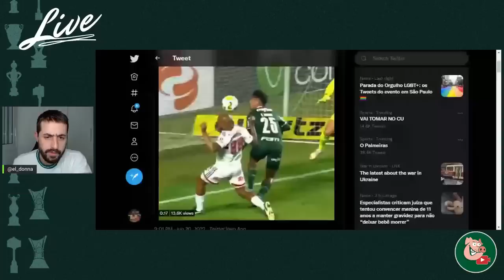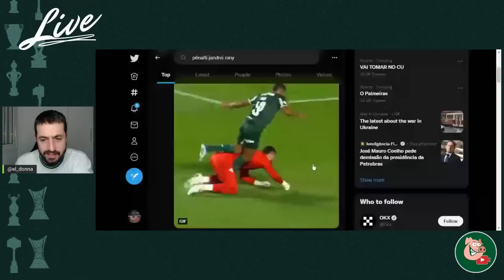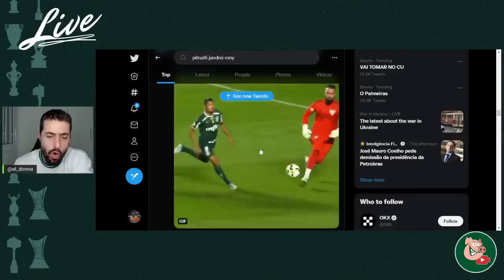TRIKAS 1X2 PALMEIRÃO